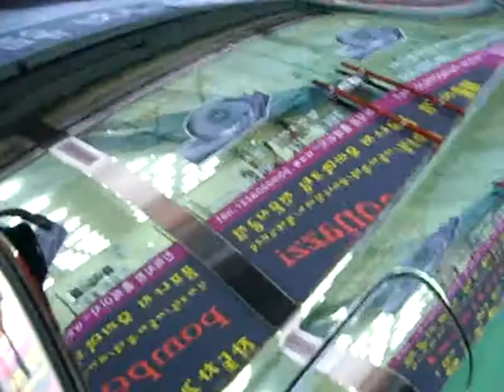World's No.1 Pomponazzi Glass Coating with brilliant glossy effects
pomponazzi.com represent the glass coated glossy effects.
-WORLD'S FIRST REAL QUARTZ-MELTING COATING SYSTEM, POMPONAZZI-

It Protects
POMPONAZZI Glass Coating Protection utilizes the latest Nano -Technology in paint protection for your vehicle. With our paint protection service your car will be totally protected from damaging environmental elements such as:

UV Rays
Bird Droppings
Tree Sap
Road Dirt and Grime
Acid Rain
Detergents
Silicone Spray
It Shines
POMPONAZZI RQMC(Real Quartz Melting Coating) Protection provides the ultimate mirror finish protective coating which remains flexible and allows the paint surface to remain natural and flex with temperature changes.

It does this because it contains:

No Wax
No Silicone
No Teflon
No Polymers
It Doesn't Wash Off
POMPONAZZI RQMC(Real Quartz Melting Coating) Protection uses products made from world's first real quartz melting - Liquid Glass, which adheres to the paint and provides a chemical bond. It will not wash off, crack or peel and will continue to perform it's function for a guaranteed 5 year period or lifetime under a maintenance plan.

POMPONAZZI RQMC(Real Quartz Melting Coating) Protection provides the following benefits:

Protects & Enhances New Car Shine
Makes Washing Easy
Eliminates Waxing & Polishing
No Polymers
Preserves Resale Value of New Car
Increases Resale Value of Used Car
More accurate colour matching for touch ups and panel work